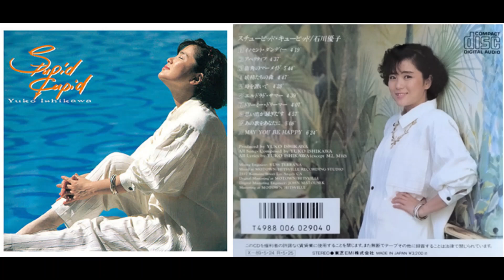Stupid Cupid 石川優子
01 / イノセント・ダンディー
　　　作詞：石川優子
　　　作曲：石川優子
　　　編曲：瀬尾一三
02 / アペリティフ
　　　作詞：冬杜花代子
　　　作曲：石川優子
　　　編曲：矢賀部竜成
03 / 街角のマーメイド
　　　作詞：石川優子
　　　作詞：石川優子
　　　編曲：瀬尾一三
04 / 妖精たちの森
　　　作詞：石川優子
　　　作曲：石川優子
　　　編曲：栗原正己
05 / 時を置いて
　　　作詞：石川優子
　　　作曲：石川優子
　　　編曲：瀬尾一三
06 / エルドラド・サマー
　　　作詞：石川優子
　　　作曲：石川優子
　　　編曲：栗原正己
07 / ドリーミー・ドリーマー
　　　作詞：石川優子
　　　作曲：石川優子
　　　編曲：瀬尾一三
08 / 思い出が騒ぎ出す
　　　作詞：石川優子
　　　作曲：石川優子
　　　編曲：関淳二朗
09 / あの歌をあなたに
　　　作詞：石川優子
　　　作曲：石川優子
　　　編曲：鳩野信二
10 / MAY YOU BE HAPPY
　　　作詞：冬杜花代子
　　　作曲：石川優子
　　　編曲：鷺巣詩郎